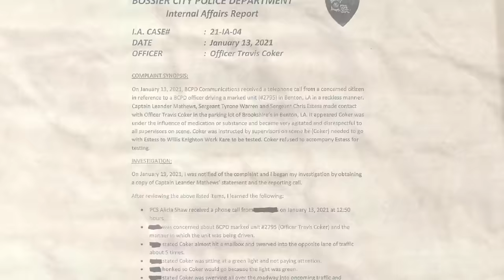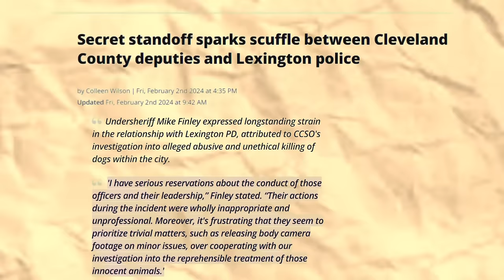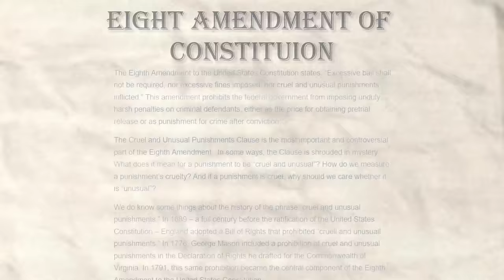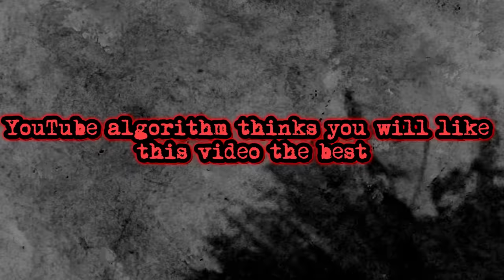When Good Cops Stand Up To Corrupt Cops - Part 2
When Good Cops Stand Up To Corrupt Cops